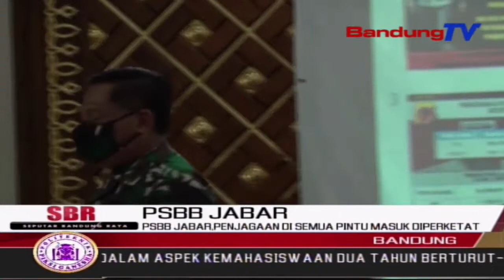PSBB JABAR, Penjagaan Di Semua Pintu Masuk Diperketat | SBR | BANDUNGTV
SBR | BANDUNGTV | IRFAN RAMANDA | Gubernur Jawa Barat Ridwan Kamil Meminta Kepolisian Dan Tni, Memperketat Penjagaan Semua Pintu Masuk Di Perbatasan Kabupaten Kota Selama Masa Pembatasan Sosial Berskala Besar Atau PSBB Jabar Berlangsung. Hal Tersebut Untuk Mengurangi Pergerakan Manusia, Saat PSBB Jabar Berlaku.